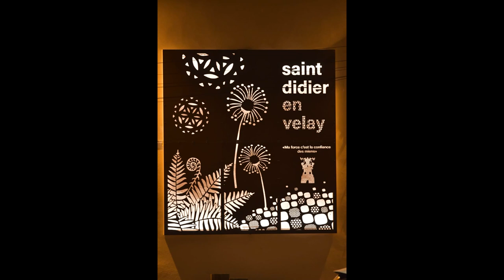Commune de Saint Didier en Velay - Conseil municipal du 14 septembre 2023